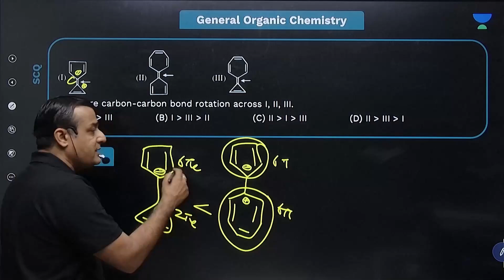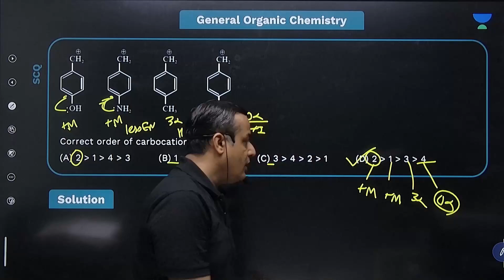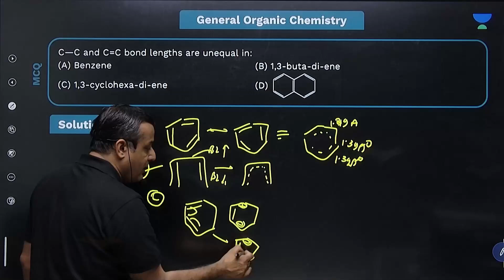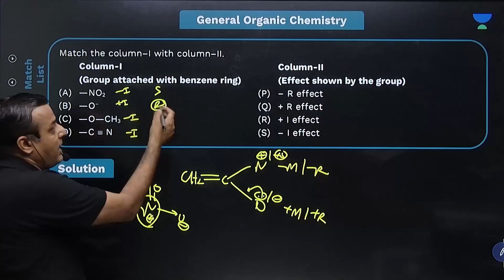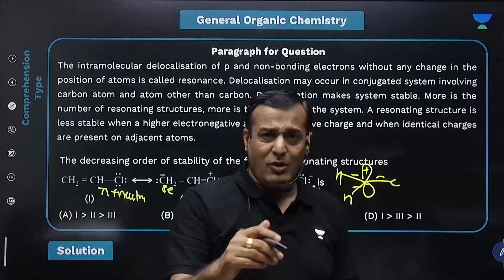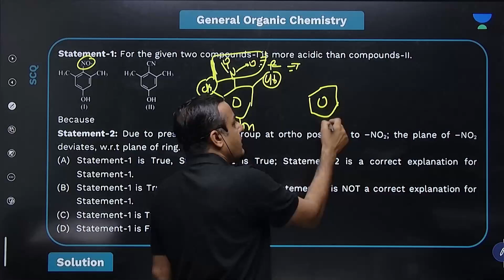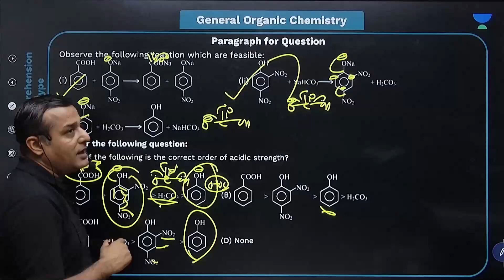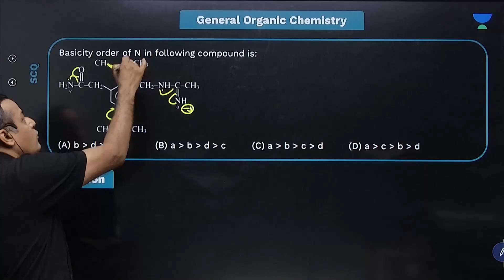Module Solutions OE-2 | General Organic Chemistry | IIT JEE | SK Sir | Kota Pulse by Unacademy